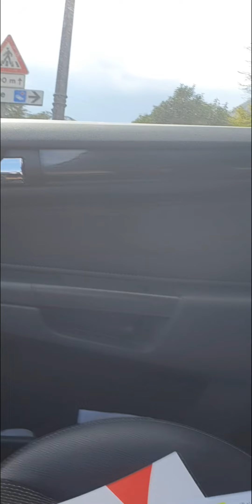Ne Güzel Yaratmış Huzur Veriyor Doğa😍😍👉👍nature